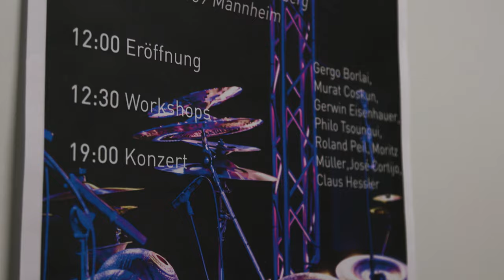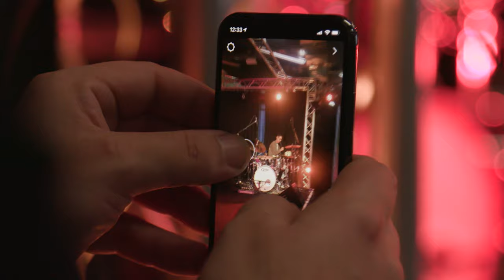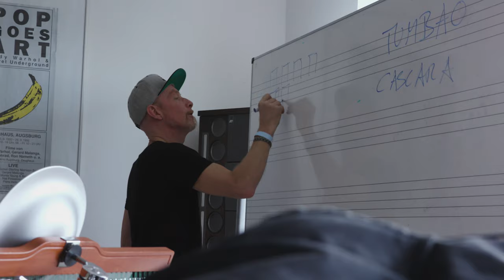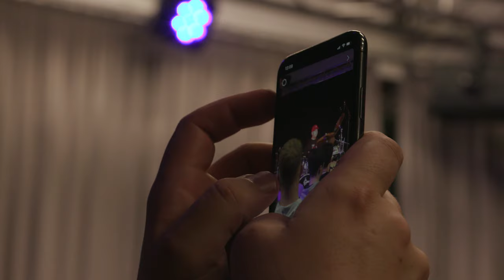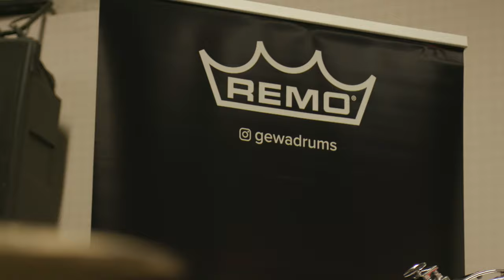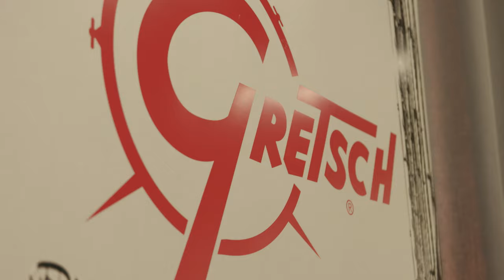Being An Artist Relation Manager | Home Of Drums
An artist relation managers is the link between artists and endorsers, facilitating the relationships and making sure the artists get where they need to go.